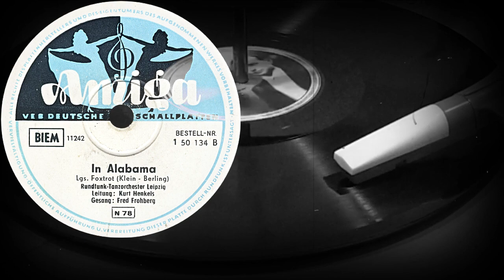In Alabama - Rundfunk-Tanzorchester Leipzig, Leitung Kurt Henkels, Gesang: Fred Frohberg (1956)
Оцифровка грампластинки
In Alabama
Lgs. Foxtrot (Klein-Berling)
Rundfunk-Tanzorchester Leipzig
Leitung: Kurt Henkels
Gesang: Fred Frohberg
AMIGA (ГДР) 1956 год
Выходные данные: 1 50 134 B  11242
Гравировка: 11242
Кривая воспроизведения: CCIR78
Скорость: 78 об/мин
Размер: 25 см